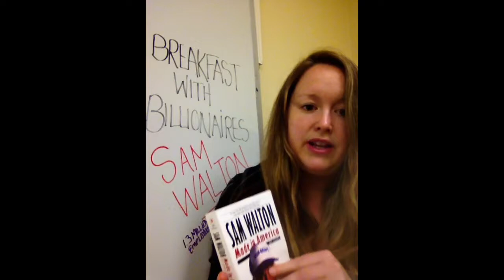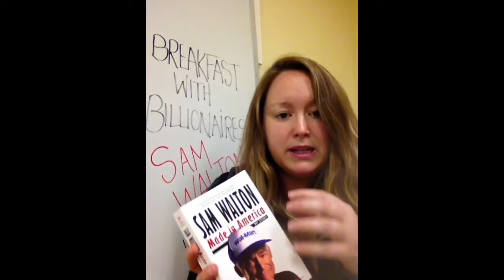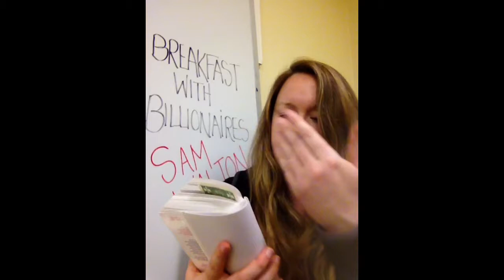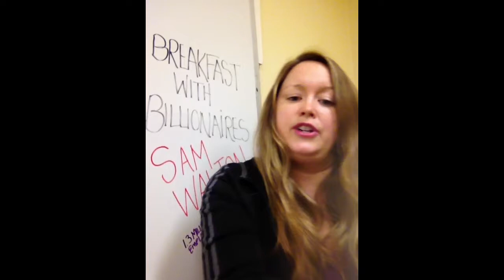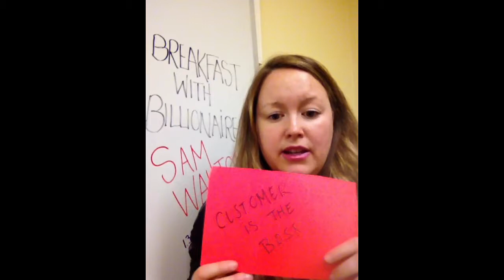Breakfast with Billionaires - Sam Walton - Made in America